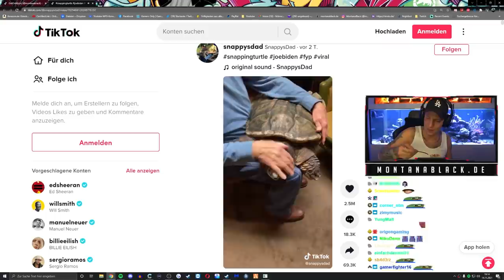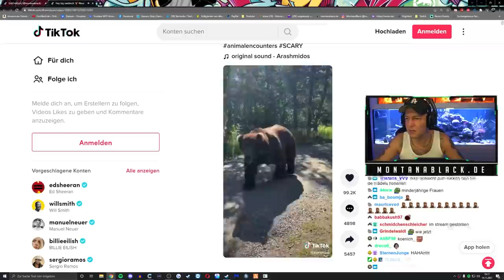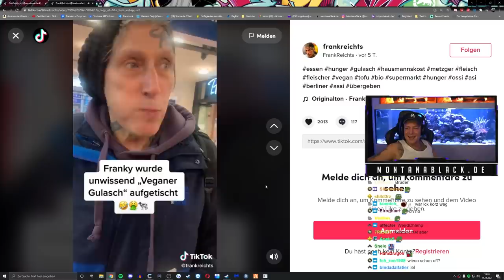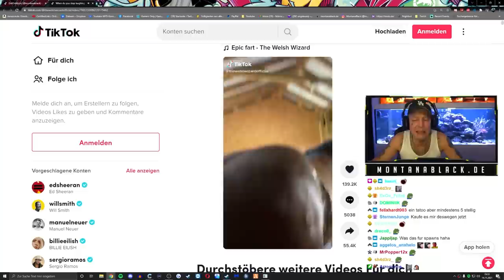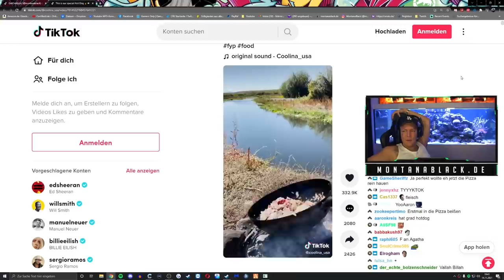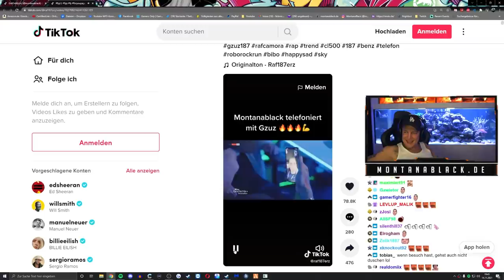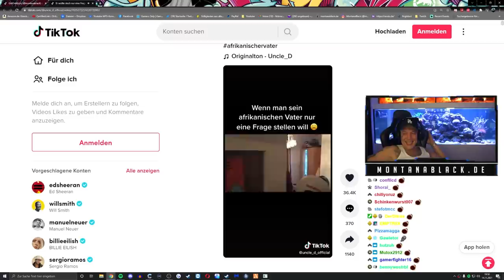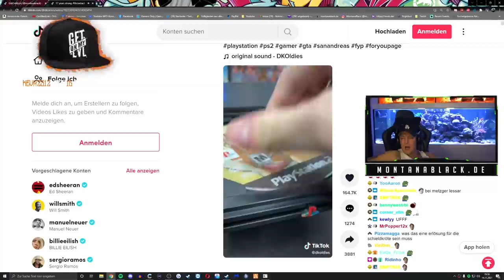Monte REAGIERT auf seine Lieblings TIKTOKS!😂 MontanaBlack Reaktion